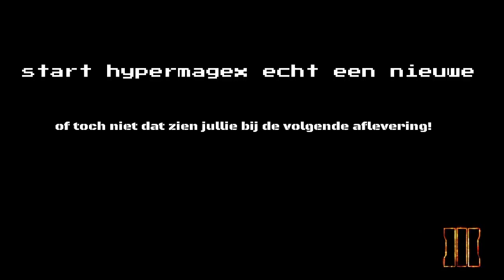De serie killer aflevering 1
Aboneer ook op ultimate gamer